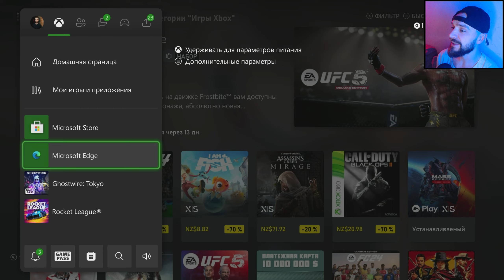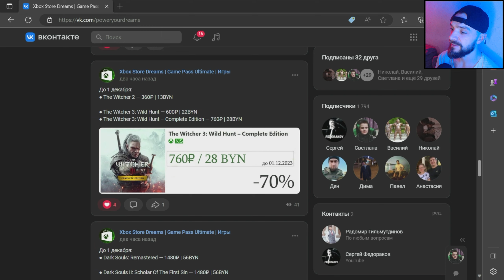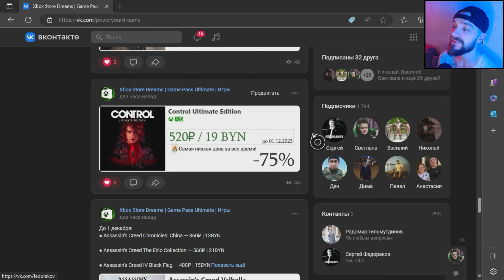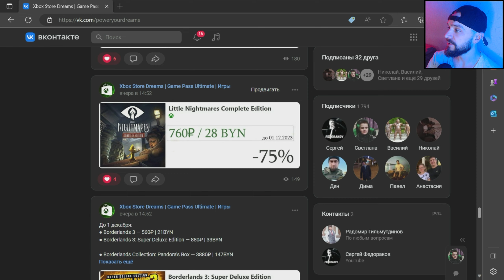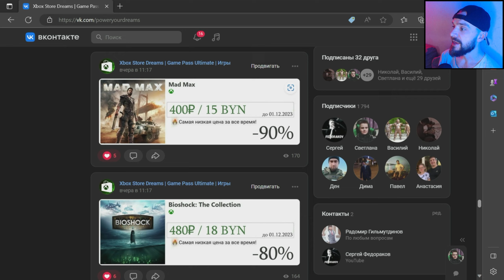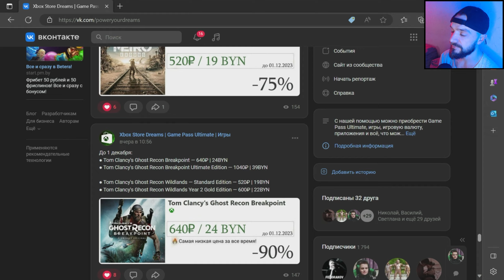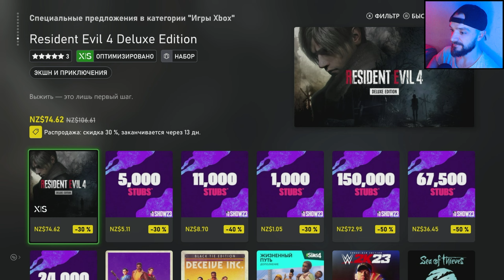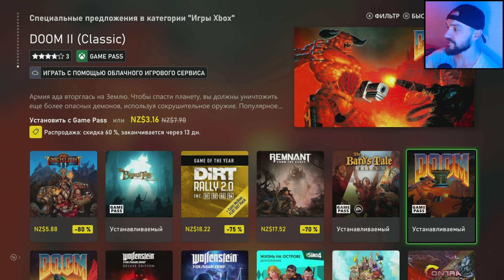Черная пятница! Скидки на XBOX до 1 Декабря 2023 | + где и как купить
Черная пятница Xbox Распродажа Xbox